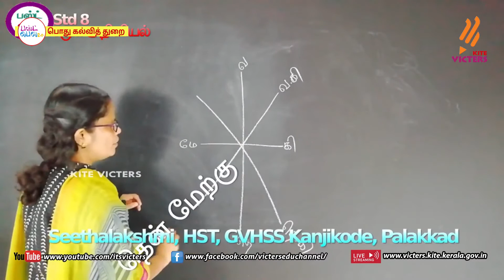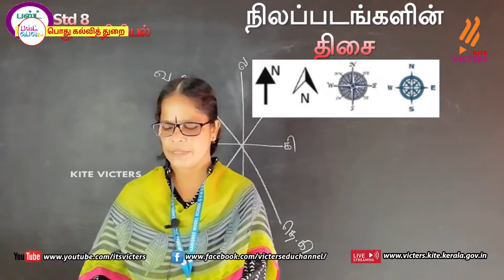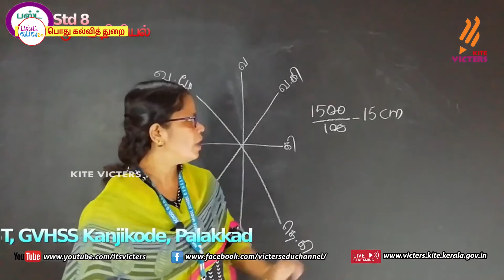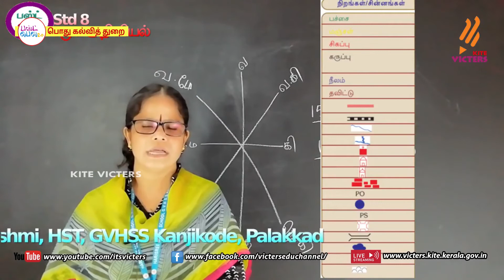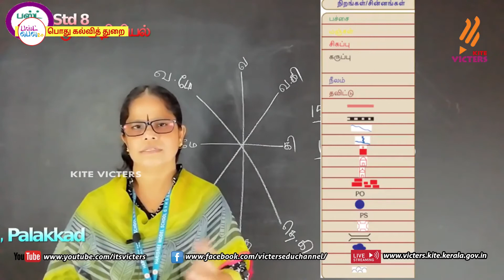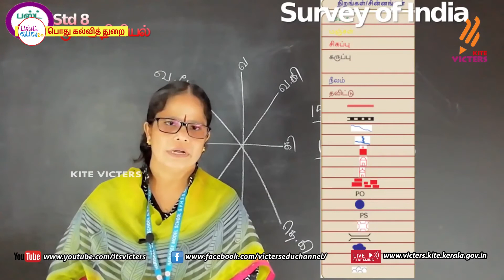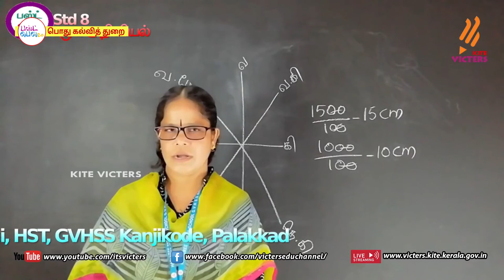FB2 KITE Palakkad STD 8 Social Science Chapter 6 Episode 15 First bell Tamil medium பஸ்ட் பெல்